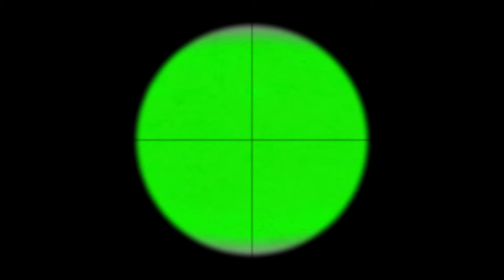FPS view, sniper rifle SCAR 20S (SCAR H, Mk 17) green screen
SCAR-20S (SCAR-H, Mk-17) sniper rifle in FPS view, with sound, move and in 1080p. Free green screen.